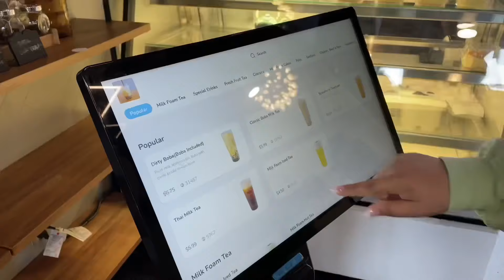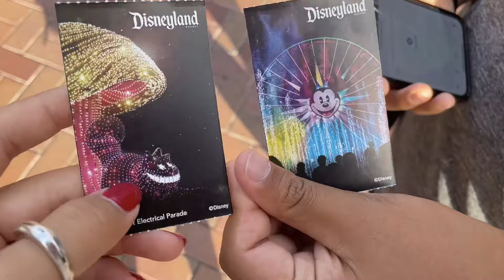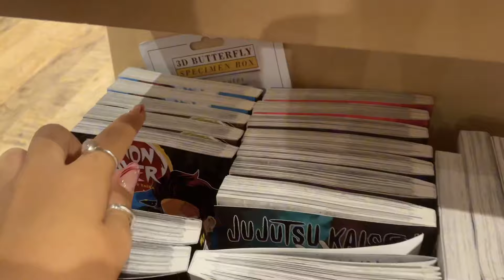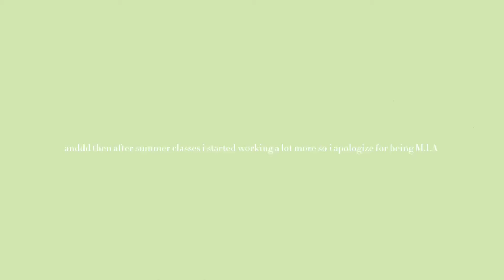vlog ch.15 // summer 2022 ( trip,disney,etc.)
hi guys,

sorry i’ve been m.i.a but ill be posting more regularly with my usual content!

Free Music for Videos 👉 Music by You Me and the Piano - Seoul, Fall

Free Music for Videos 👉 Music by frumhere - i'm in.